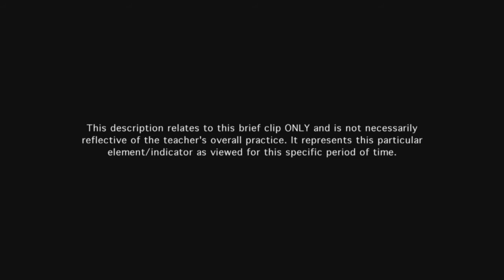Teacher provides feedback to students - Example 14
The teacher's questions to the students provide them with feedback on their thinking and problem solving.